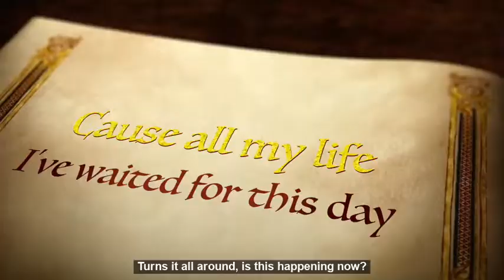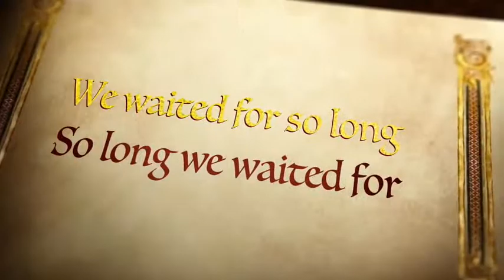"This Day"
"This Day" featuring All New Bridges Musicians (Pre-Kindergarten through Fifth Grade)

Spring Arts Festival 2021
Forward Together: It's a New Day!